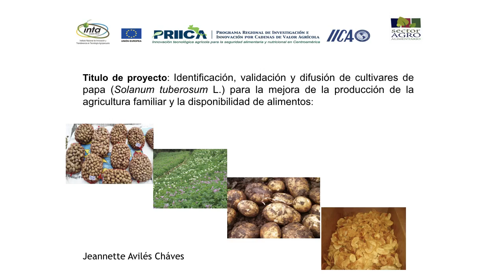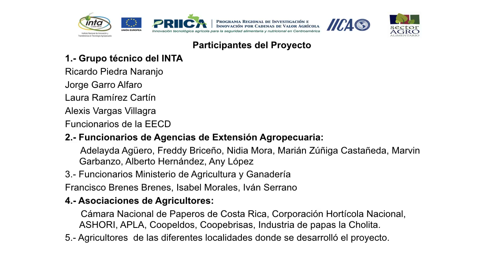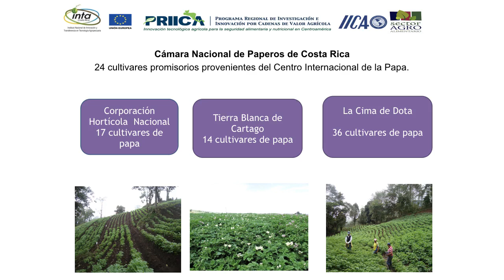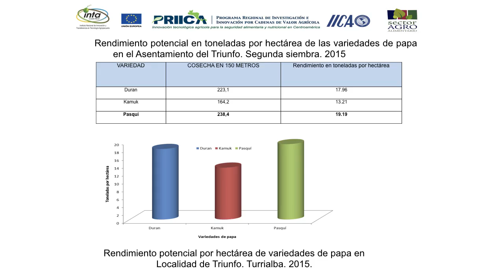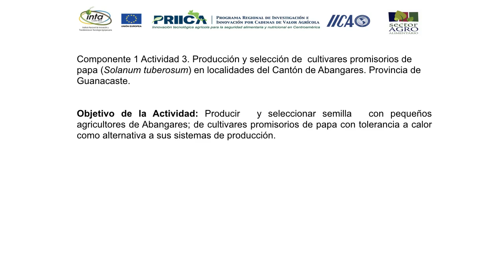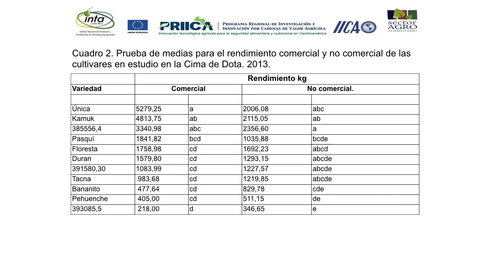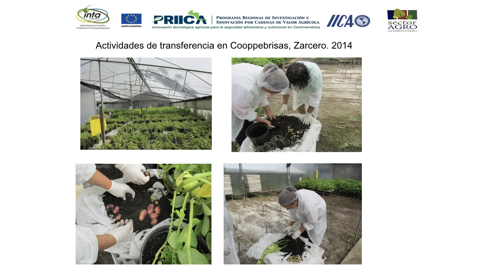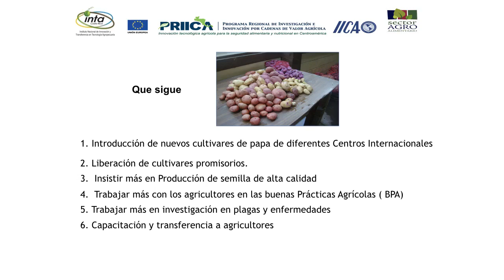Identificación y validación de cultivares de papa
Presentación de Jeannette Avilés Chaves durante la
Programa Regional  de Investigación e Innovación por Cadenas de Valor Agrícola (PRIICA), en Costa Rica